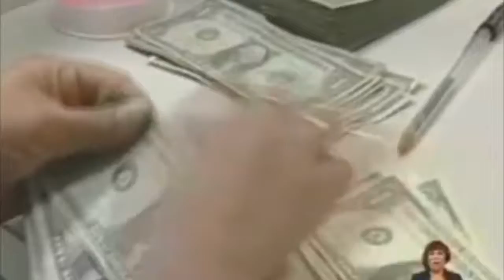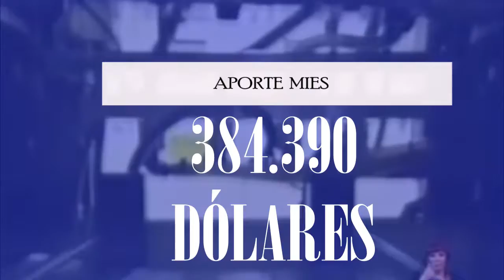INFORME GOBIERNO MUNICIPAL PUERTO LÓPEZ 2018